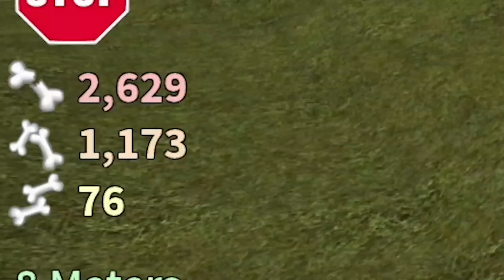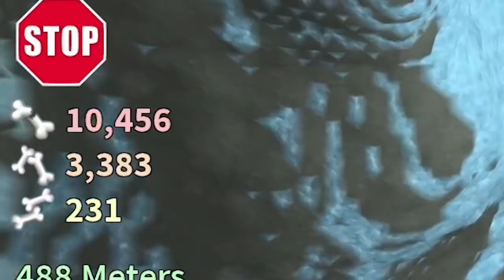15,000 BONES / $10 MILLION JUMP!!! | Broken Bones IV | ROBLOX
ROBLOX Broken Bones is an awesome Roblox game where you jump off of cliffs and try to break, dislocate and destroy your body!

➡ Next : Soon!

Join me, my dog Kopi and other friends on our adventures in video games. - I play lots of different games from Minecraft, Subnautica Below Zero, Pokemon, and ROBLOX to your favorites or just plain random mobile games, indie games and more!